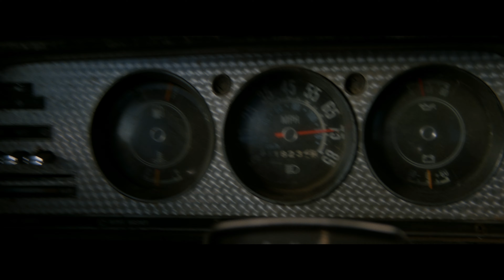Twister Trailer Reveals First Look At 4K Re-Release Ahead Of Glen Powell’s Sequel [EXCLUSIVE]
Screen Rant is proud to exclusively debut the trailer for the Twister 4K UHD re-release, which arrives just in time for the Glen Powell sequel.